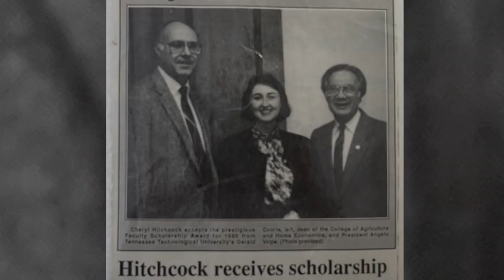Patchwork Paradise | Aging Matters | NPT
Learn how one woman has taken a lifetime of vocational expertise and is using it to teach others the joy of quilting in her retirement years.

▬▬ About Aging Matters ▬▬
Since they were born, members of the Baby Boomer generation have played a big role in shaping American culture. In 2011, the first of the boomers turned 65. As they age, the vast number of people entering their senior years will undoubtedly have an impact on how our communities understand and respond to the needs of older citizens. By the year 2020, Tennessee's population of people between the ages 65-74 is expected to grow by almost 48%.

Aging Matters is a community-based conversation about what older citizens in Middle Tennessee need to optimize their quality of life and how the community needs to prepare for our aging population. The series focuses on issues such as caregiving, finances, end-of-life, dementia and Alzheimer’s through documentaries, town halls, panel discussions, short form updates, community conversations, and screenings.

► Enjoy Aging Matters on any device with the free PBS Video App